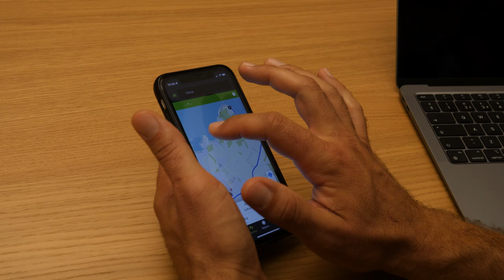Come uscire in bici da solo.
Come uscire in bici da soli. In questo video, rivolto a chi si è approcciato da poco al mondo della bici, diamo qualche consiglio utile a chi vuole affrontare le uscite senza compagnia.

4 Malcolm - Sarah, the Illstrumentalist
Dark Demons and Wonderful Witches - Christian Andersen